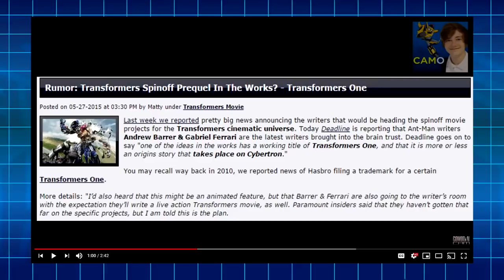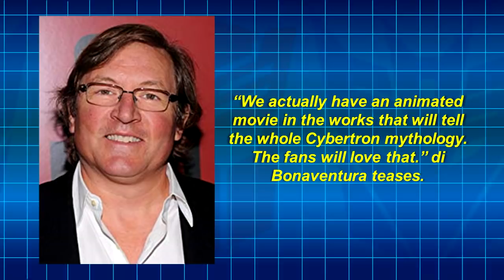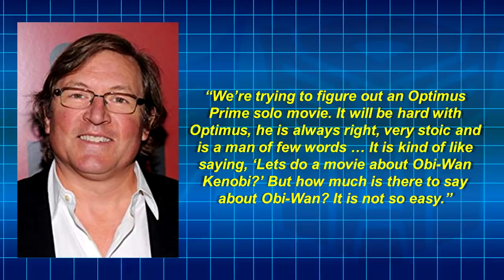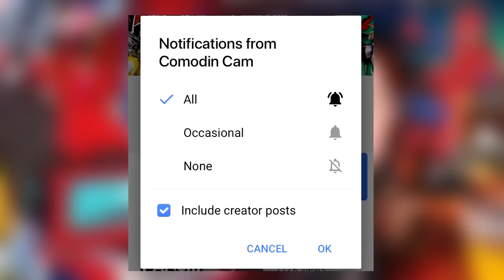Transformers Cybertron Movie In The Works & Optimus Prime Solo Movie Update